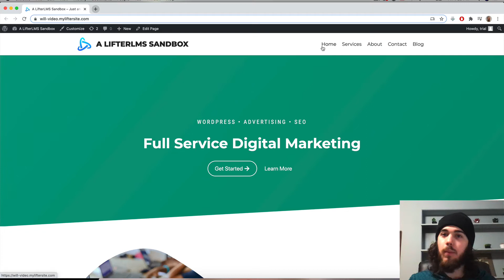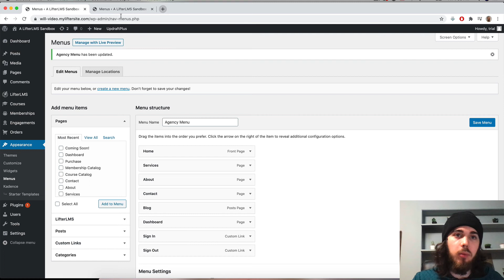How to Add Sign-In & Sign-Out Links to Your LifterLMS Site Menu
In this video, we go through how you can add sign-in and sign-out links to the menu of your LifterLMS website. Click here to view more details on conditional login

The student dashboard by default does display a login page for students who aren't currently logged in, but you may want an additional call to action there to make it a bit simpler for students.